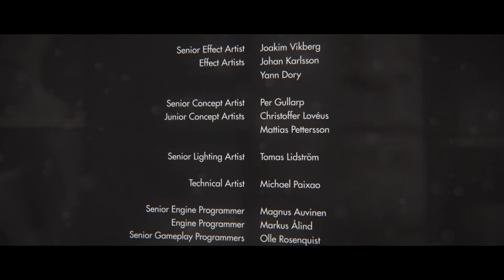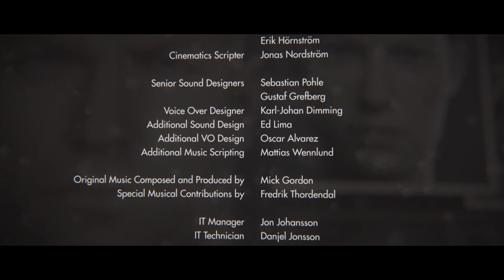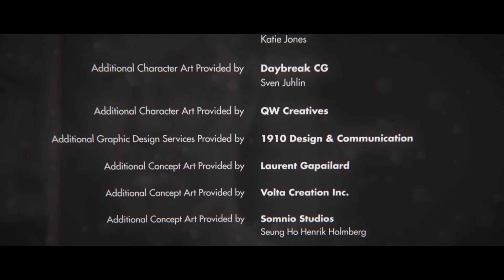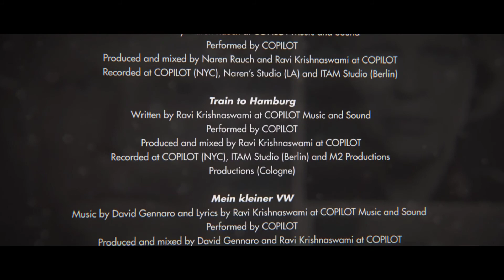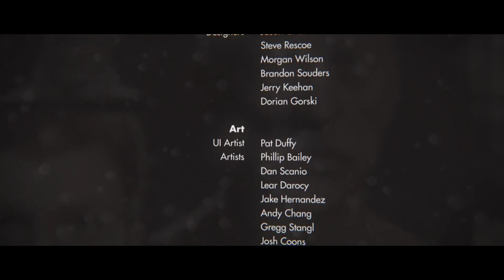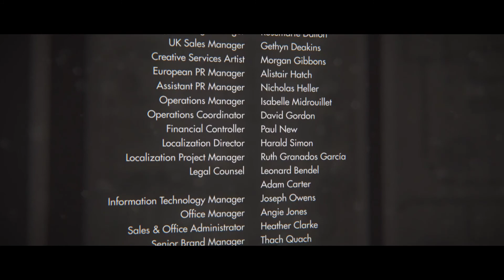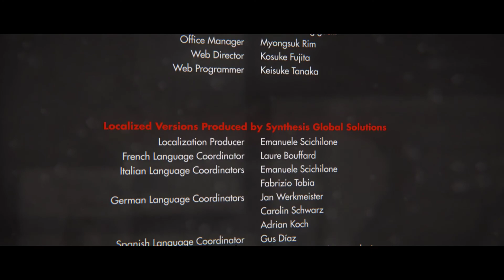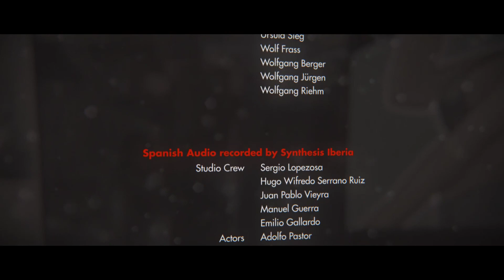Let's Play Wolfenstein: The New Order PC Edition Part 14 [Finale]